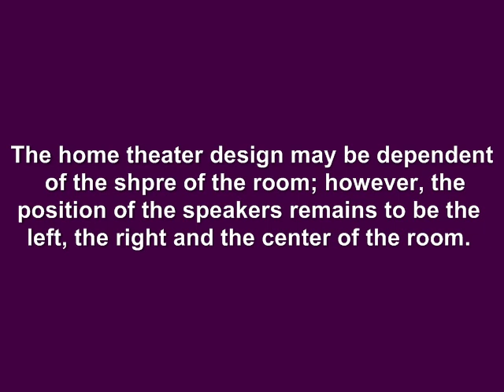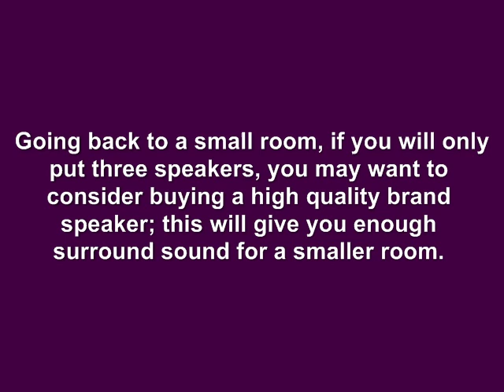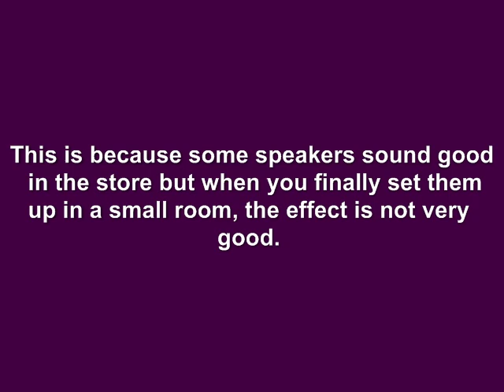Home Theatre Design Tips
Read these tips before buying your first home theatre.